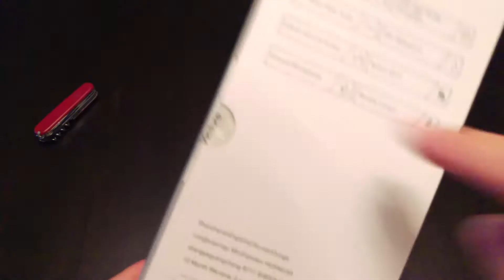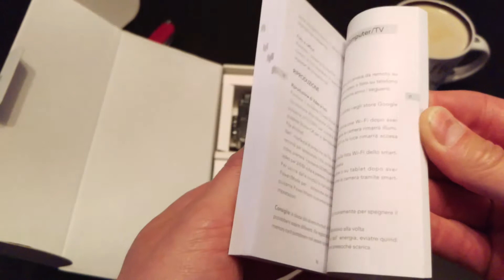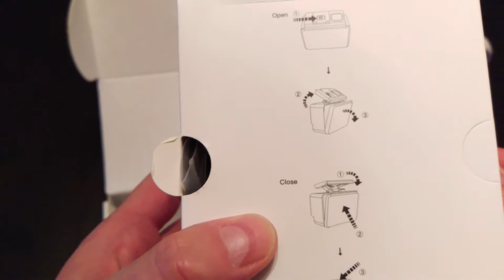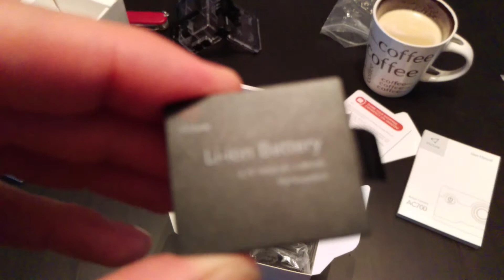Unboxing Action Cam Victure AC700 mit Mikrofon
💪 Warum? 😅 Antwort: Damit du die nächste Bombe nicht verpasst 🤣 Für meine SimRacing Videos habe ich mir eine günstige Action Cam bestellt. In diesem Video geht es nun um's Unboxing, wir schauen uns also alles an, was sich so im Lieferumfang des Kartons befindet. Viel Spaß damit. ABO nicht vergessen, damit Ihr nichts verpasst. Hab noch einiges vor. Danke fürs Schauen und Lesen ;-)